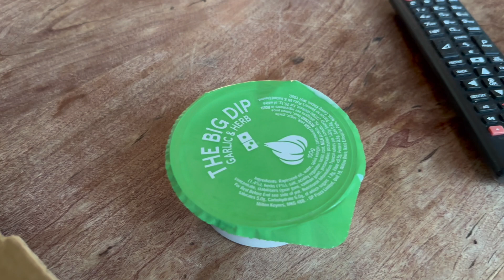LONDON VLOG: Solo Trip | Music Festival with Strangers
Travelled to London on my first ever solo vacation.
Was planning to have a quaint, calm, relaxing trip but...